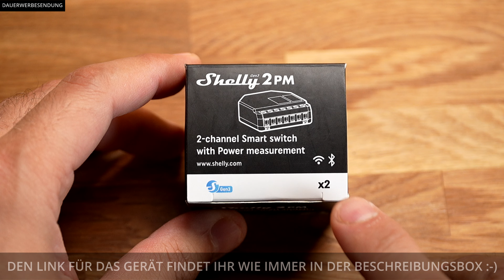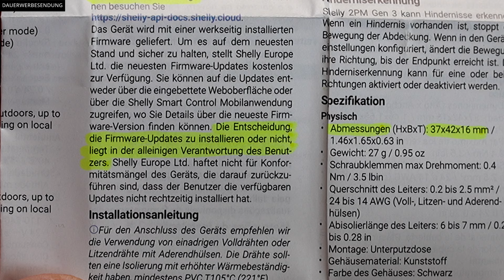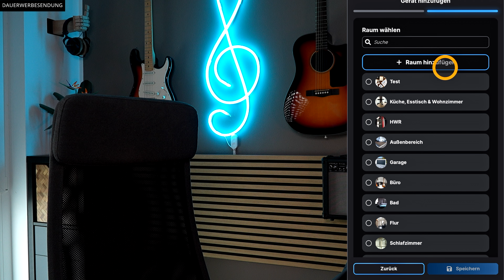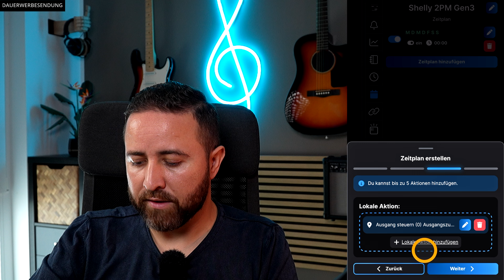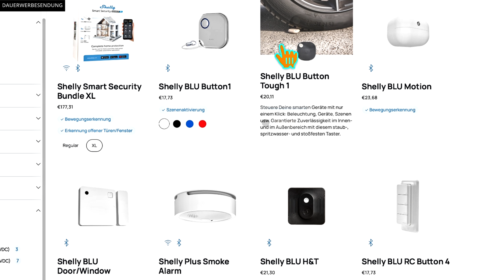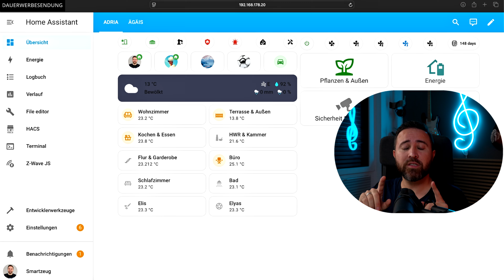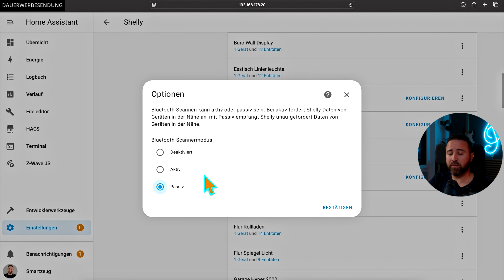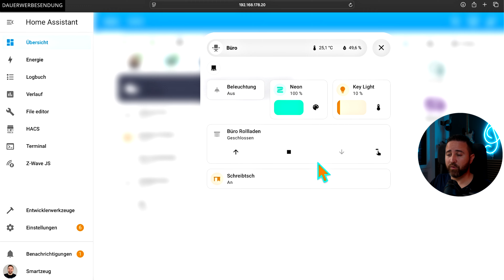Alle elektrischen Rollladen & Jalousien smart machen - Shelly 2PM Gen3 Review & Anleitung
In diesem Video zeige ich euch wie ihr mit einer Shelly 2PM Gen3 einfach jeden elektrischen Rollladen & Jalousien smart machen könnt. Dabei könnt ihr den Shelly 2PM Gen3 mit eurem Handy / Shelly App und / oder mit Home Assistant steuern.
Als erstes machen wir dafür ein unboxing und packen das Shelly 2PM Gen3 aus und begutachten den Inhalt. Danach montieren wir dies bei einem Standard Rollladenschalter.
Anschließend packen wir das Shelly 2PM Gen3 in die Shelly App und schauen dort die Möglichkeiten an. In der Shelly App machen wir auch eine einfache Automatisierung.
Danach integrieren wir den Shelly 2PM Gen3 ins Home Assistant.
Dort schauen wir uns die unterschiedlichen Möglichkeiten mit dem Gerät an.

- - - - - Unterstützung - - - - -

Wichtig: Beachtet bitte das nur ein Fachmann den Shelly 2PM Gen3 einbauen sollte. Macht das nicht selbst.

*Den Shelly 2PM Gen3 könnt ihr hier bekommen:
Shelly 2PM Gen3 einzel
Shelly 2PM Gen3 2er Pack
Shelly 2PM Gen3 4er Pack

Shelly Plus Add-On einzel
Shelly Plus Add-On 2er Pack

Folge 148
Kapitel
00:00 - Trailer
01:11 - Shelly 2PM Gen3 auch für 2 Lichter
01:43 - Unboxing Shelly 2PM Gen3
02:24 - Veränderung an den Abmessungen
03:13 - Montagehinweise mit unterschiedlichen Dosen
04:40 - Bedienungsanleitung
07:05 - Shelly 2PM Gen3 Schaltplan
07:20 - Sicherheitshinweise, Material und Werkzeuge
08:02 - Montage Shelly 2PM Gen3
08:10 - Verbindung Shelly 2PM Gen3 mit der Shelly App
10:40 - Oberfläche Shelly 2PM Gen3 in der Shelly App
11:28 - Shelly 2PM Gen3 - Wechsel von Schalter zu Rollladen
12:16 - Shelly 2PM Gen3 - Einstellungen
19:28 - Shelly 2PM Gen3 weitere Einstellungsmöglichkeiten
24:45 - Integration Shelly 2PM Gen3 in Home Assistant
27:55 - Details über das Shelly 2PM Gen3 in Home Assistant
31:39 - Fazit / letzte weise Worte

Meine Ausrüstung*:
Mein 1. Mikrofon: RØDE VideoMicro